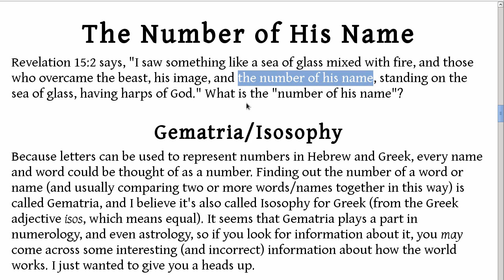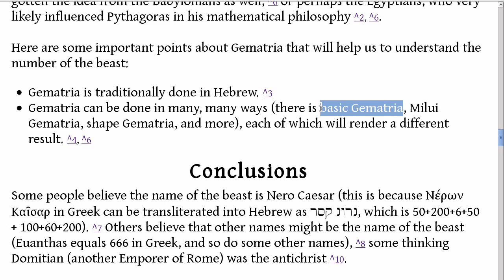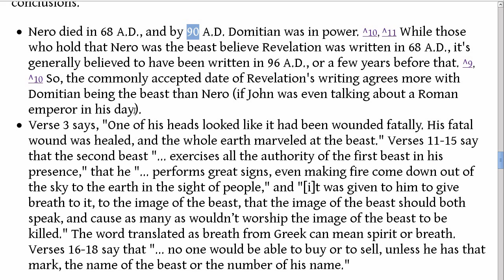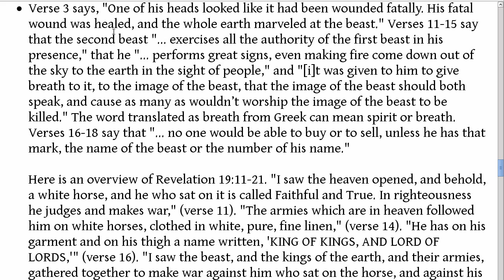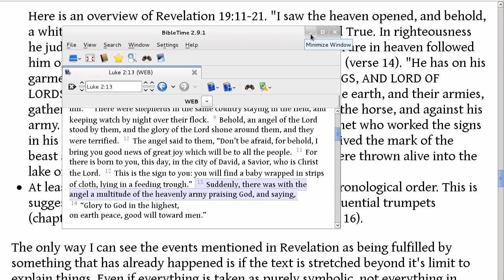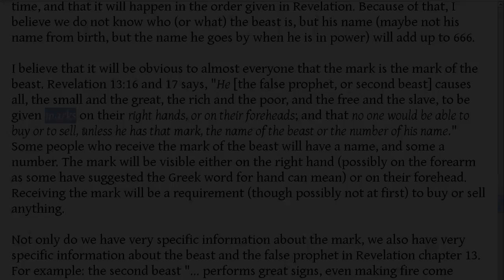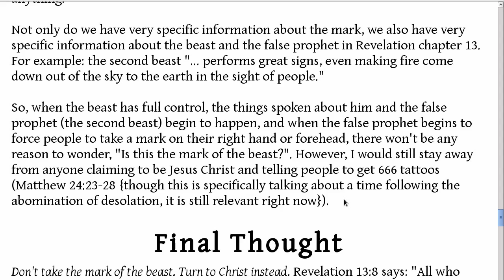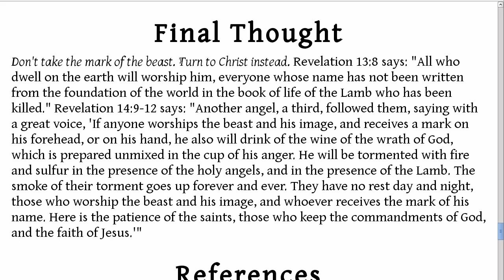666: The Mark of the Beast and {Gematria}, Part 2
It's so many things that are happening in this world that no one is paying any attention to. It is going to be lots of things that are going to happen that a lot of people don't know is in the works. Like this mark of the beast. The mark of the beast if people don't know is that chip that you put in your hand. The mark of the beast is very harmful and could be the thing that keeps you out of heaven and left behind. Listen to this video because you don't want to take the mark of the beast and be left behind but LORD JESUS CHRIST.